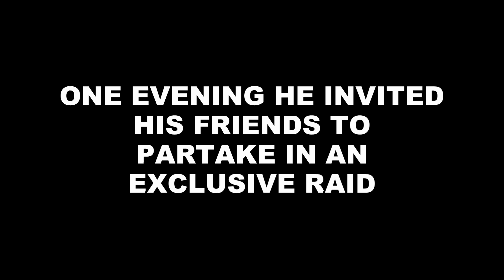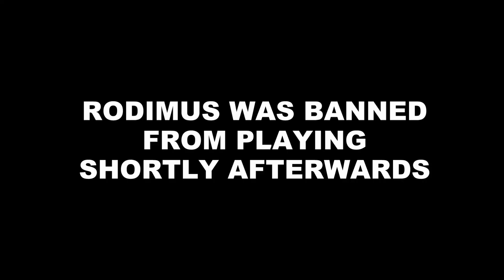Lost Light Adventures - MMO Mishaps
Based off the infamous "Leroy Jenkins WOW battlecry"